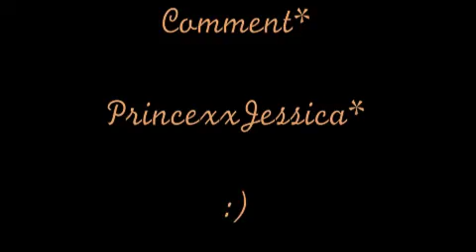Split Jumps & Cheer Jumps!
These are 3 of my split jumps and 3 of my cheerleading jumps (toe touch, right herkie, and right hurdler). Feel free to critique me in the comments below! Thank you! :)

~PrincexxJessica